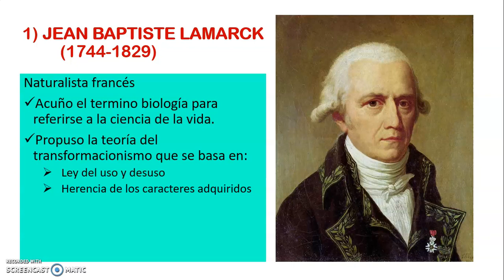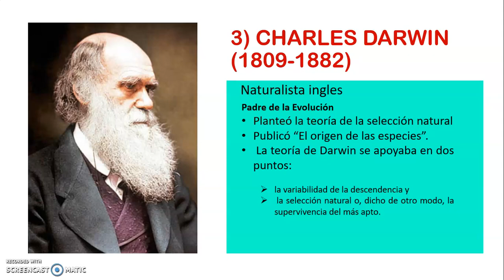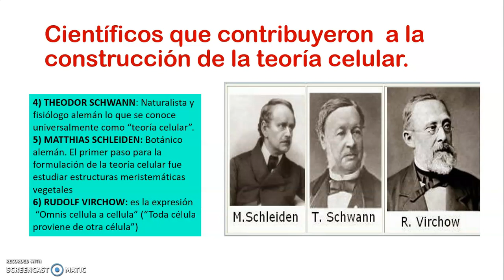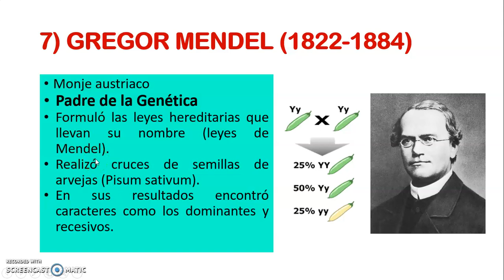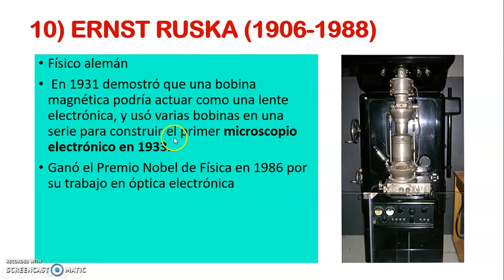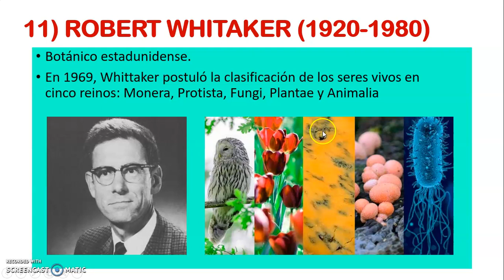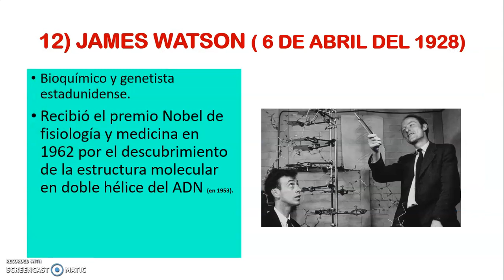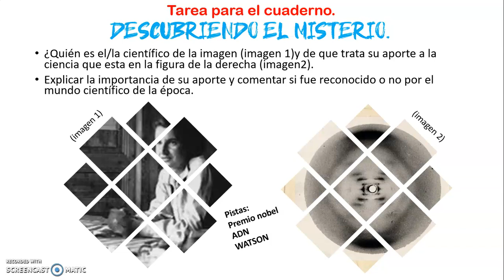Historia de la biología, edad contemporanea